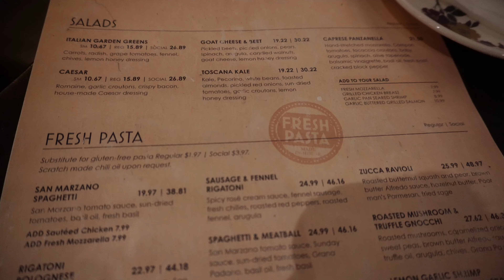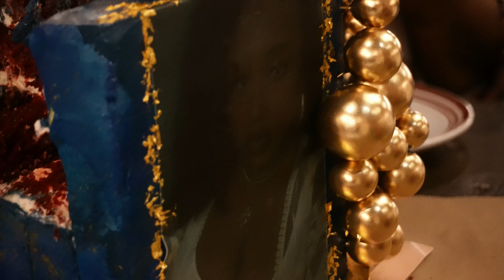ALTHEA'S BIRTHDAY VLOG PART 1 | BIRTHDAY DINNER AT SCADDABUSH ITALIAN RESTAURANT VLOG #63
Hey you guys!!! Let's all wish Althea a HAPPY BIRTHDAAAAAY! We had a little surprise birthday dinner and a CAKE for her. Hopefully you guys enjoy the vlog. 😁❤️

FYI.. If the video is showing up blurry, MAKE SURE YOU ADJUST THE VIDEO QUALITY TO 2160p 4k

AND...

💜 LEARN MORE ABOUT US:
 • OUR INTRODUCTION ...